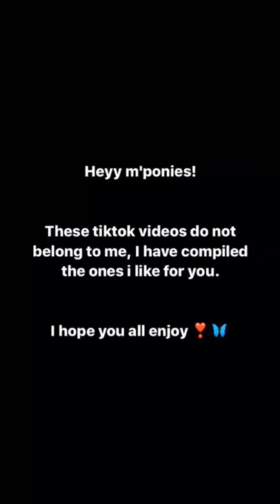MLP TikTok Compilation - My Little Pony: FiM & Equestria Girls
My Little Pony: FiM New TikTok Videos Compilation
MLP Tik Tok Videos Compilation